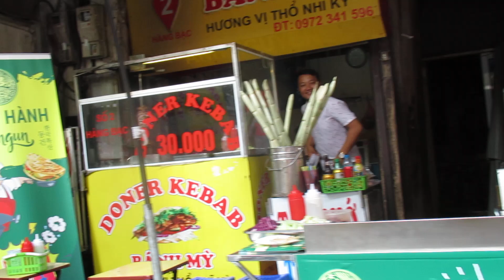Walk Through the Old Section of Hanoi with Eva's Best Luxury Travel!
Discover the heart of Hanoi with us!